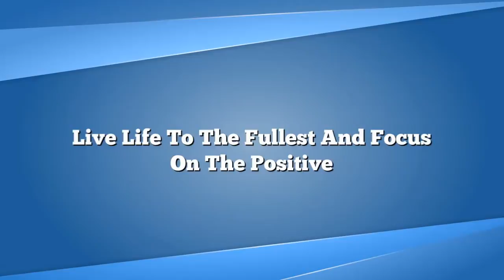Top 10 Most Popular Dog Breeds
Furry Pals
Boxers
Rottweiler
Poodles
Yorkshire Terriers
French bulldog
Beagles
Bulldogs
Golden Retrievers
German Shepherds